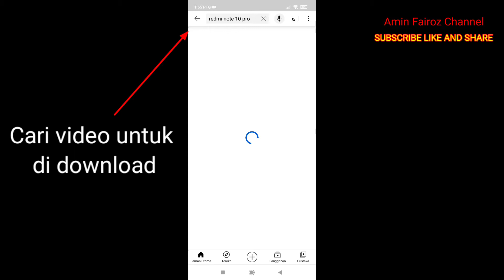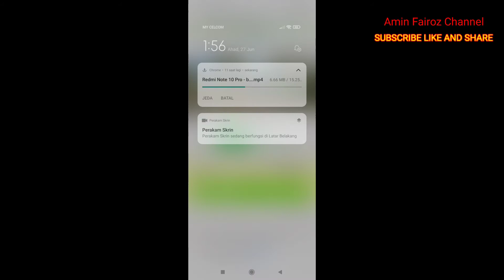Cara mudah download video dari youtube ke handphone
Cara bagai mana kita mahu download video ke handphone Moga bermanfaat ya.